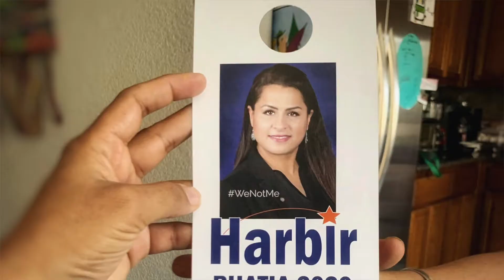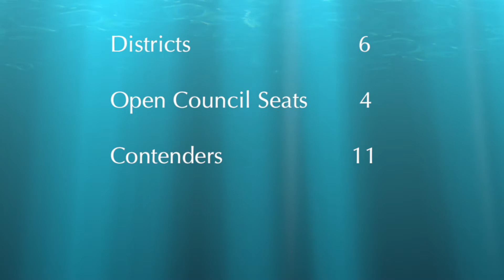Short Takes- South Asians Running for Office, Harbir Bhatia, Santa Clara City Council 2020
First time contender Harbir Bhatia tells DesiCollective why she's challenging the status quo in District 1 on  Santa Clara City Council.